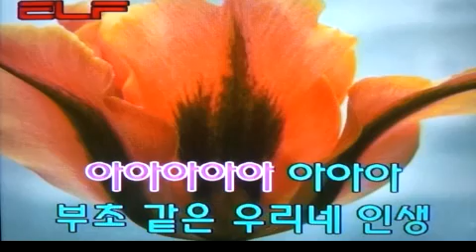🤡부초같은 인생 a life like a grasshopper/전광용 Tenor Saxo🎷Coveredby#가요/김용임